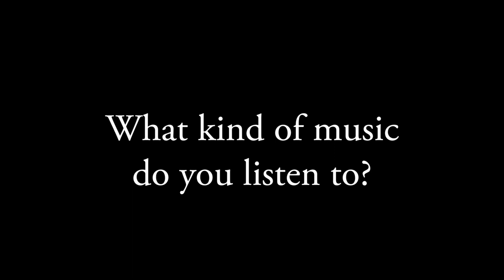Exam study tips part 5: What kind of music do you listen to?